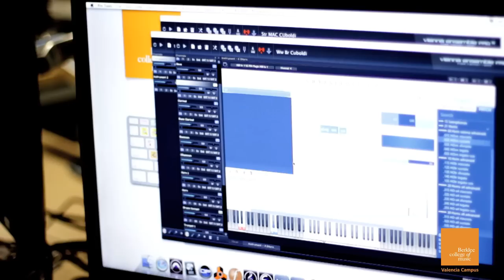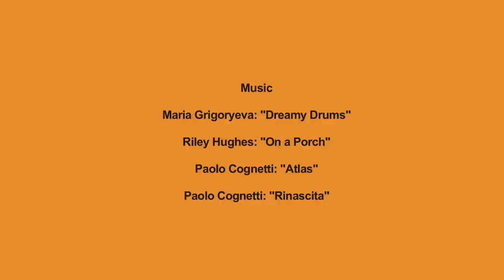Berklee's Master in Scoring for Film, Television, and Video Games: Student Profiles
Berklee College of Music, Valencia campus introduces four students from the Master in Scoring for Film, Television and Video Games. Camilla Uboldi (Italy), Maria Grigoryeva (Russia), Paolo Cognetti (Italy) and Riley Hughes (USA). Here they share about their backgrounds and insights about their program and the campus.